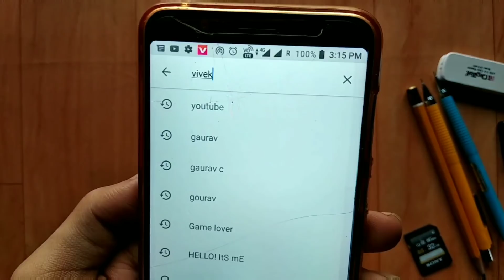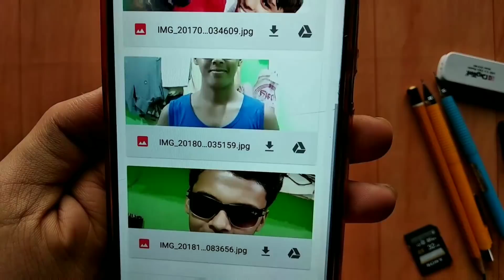Subscriber of the month ?